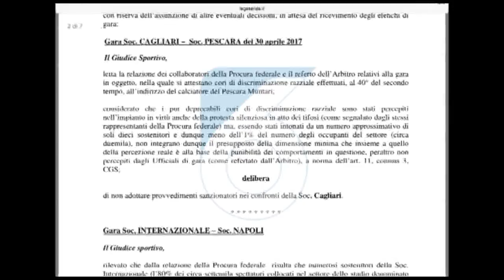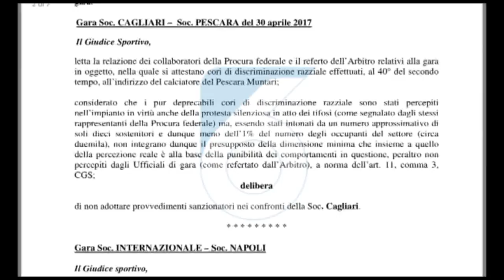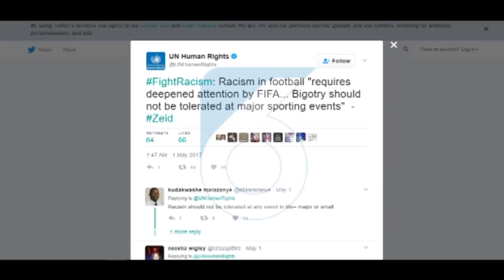Una giornata a Muntari, la vicenda arriva all'ONU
Il giudice sportivo ha comminato una giornata di squalifica al centrocampista del Pescara Sulley Muntari dopo i fatti di Cagliari. Nessuna sanzione per la società isolana. Intanto il caso ha avuto una vasta eco internazionel con l'intervento di un alto esponente dell'ONU. Nel pomeriggio, visita del console onorario in Italia del Ghana il quale ha incontrato Muntari alla ripresa degli allenamenti al Poggio